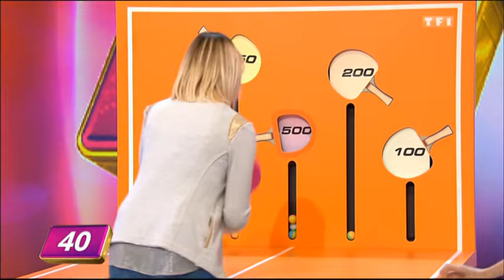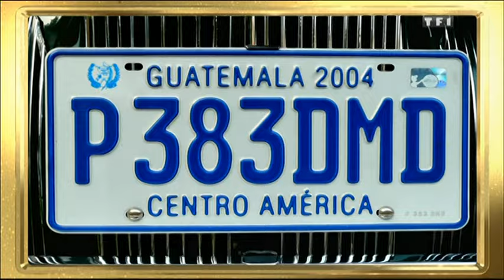Le Juste Prix 8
le Juste Prix avec Vincent Lagaf